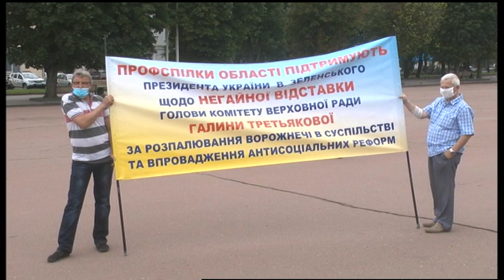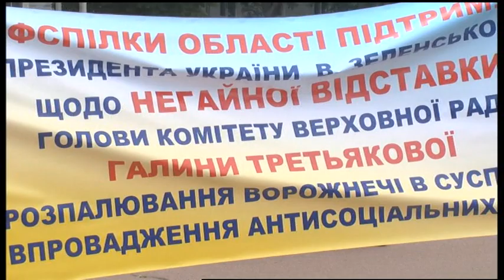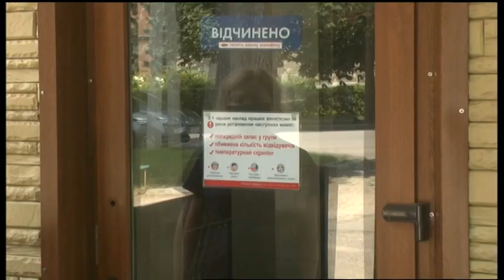30.06.2020. Новини. 17:00